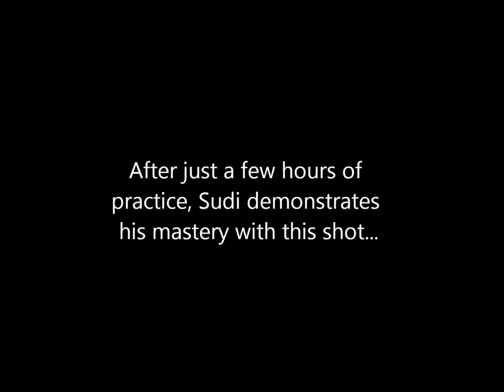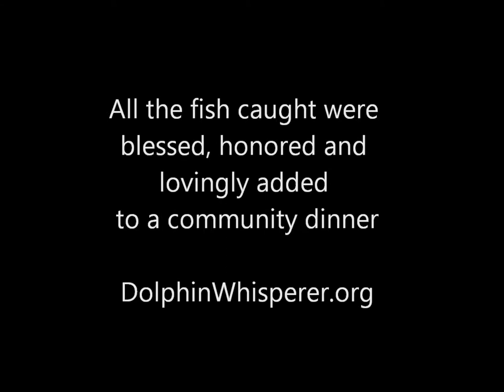Sacred Spearfishing - Sudi's first hog snapper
I took Sudi out spearfishing for his 60th 'Un-Birthday'. He did amazing!